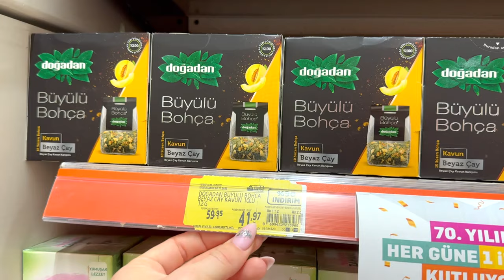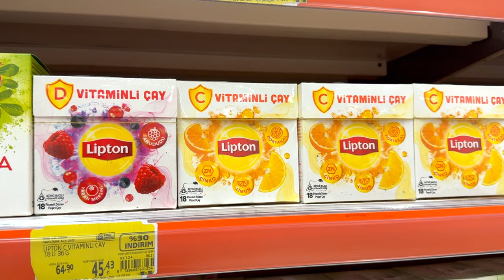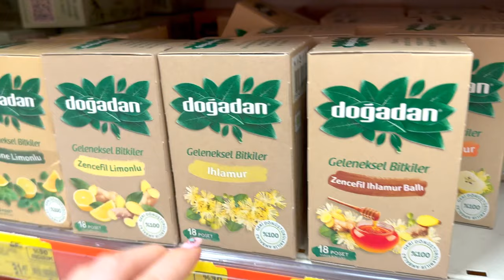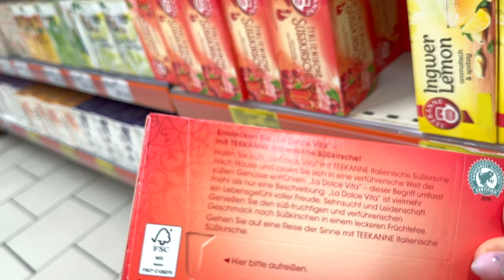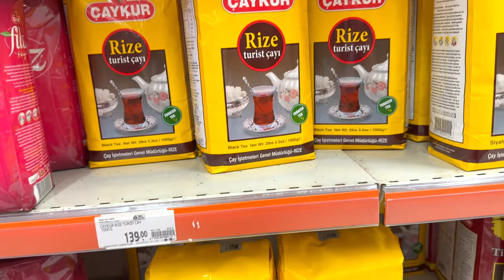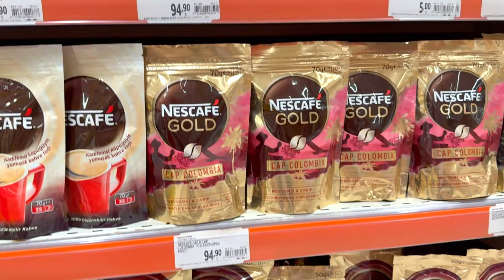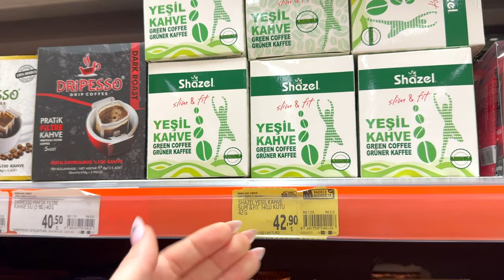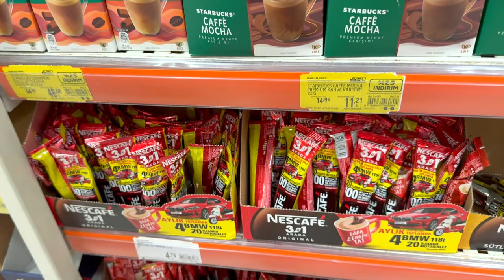Турецкий чай и кофе, что купить . Цены в Стамбуле .\GBQ blog